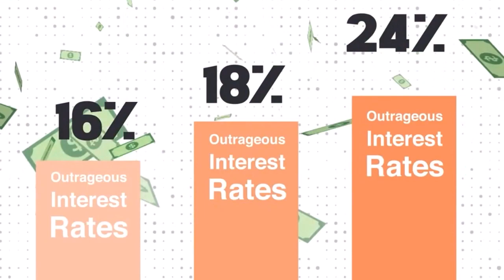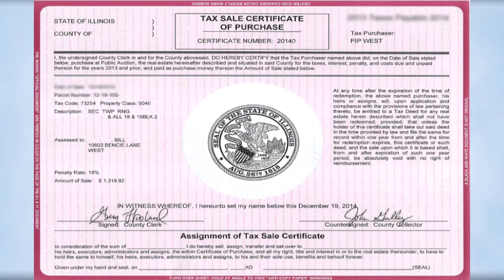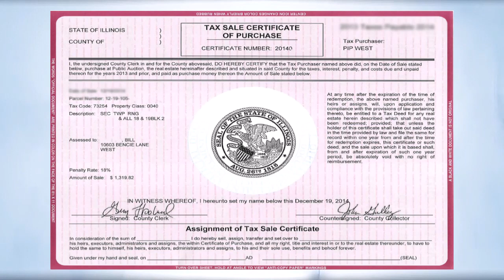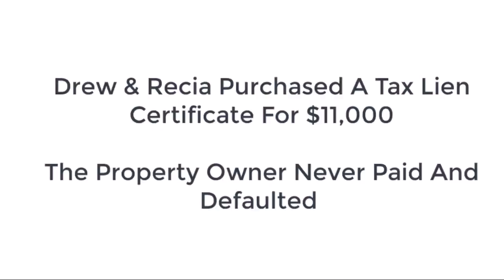Rinay Chand & Ted Thomas: Start Earning with Tax Deeds Today, Part 1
Join Ted Thomas and Rinay Chand in Part 1 of their series on tax lien investing—grab your free gift With over 30 years of expertise, Ted lays out the essentials of tax lien certificates engagingly and straightforwardly, ensuring you know how to start, what the potential returns are, and the safety measures to consider.

This video series is packed with actionable advice, ideal for anyone looking to improve their financial standing with reliable and low-risk investments. If you’re eager to learn from seasoned professionals and potentially enhance your investment portfolio, this is your go-to resource. Watch now to gain a solid foundation in tax lien investing!

Video Highlights:
📈High Returns: Earn up to 24% in Iowa, 20% in Georgia.
🏠Low Cost Entries: Properties for 10-20 cents on the dollar.
🔒Safe Investment: Backed by government, predictable returns.
👀Critical Precautions: Always inspect properties before buying.
📚Educational Resources: Ted offers detailed courses on tax liens.

Key Moments In This Episode:
00:00 - Ted Thomas introduced by Rinay Chand
00:24 - Ted Thomas  discusses 30 years in tax lien investing
00:57 - Ted Thomas's popularity in Canada highlighted
01:31 - Basics of property tax explained
02:05 - High returns in tax lien certificates detailed
03:04 - Difference between tax liens and deeds
04:13 - Auction process for tax-defaulted properties
05:07 - Buying properties online discussed
06:06 - Benefits of both online and live auctions
07:19 - How tax lien certificates work in practice

Ted chose to teach Tax Lien Certificate and Tax Defaulted Property Investing because it is Certain, Predictable, and Secure. He is a specialist in teaching Advanced Tax Lien Certificates and the Tax Defaulted Auction processes and concepts to investors and professionals. Industry insiders consider Ted Thomas to be America’s Tax Lien Certificate and Tax Deed Authority. In the past three decades, he has pioneered many new techniques and strategies for Investors and Professionals.